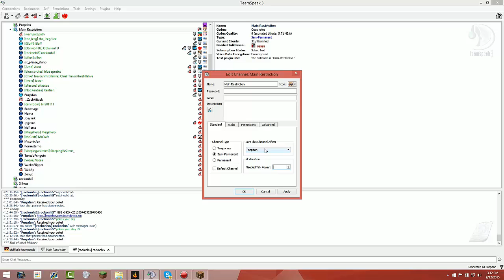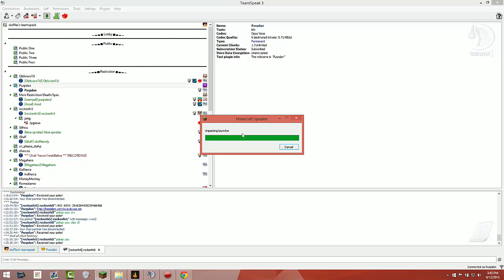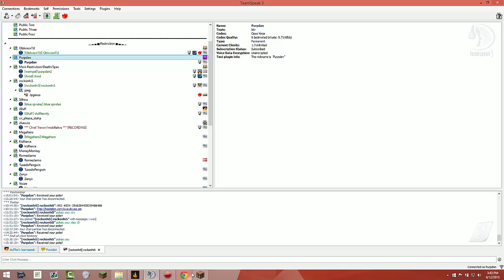Restriction Season 4 Episode 1